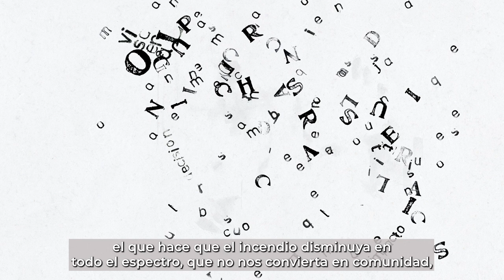El Principio de Neutralidad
"Para seguir gozando de la confianza de todos, el Movimiento no puede tomar partido en las hostilidades ni participar en ningún momento en controversias de carácter político, racial, religioso o ideológico".

El Movimiento no debe tomar partido, ni se debe considerar que lo hace, ni en su discurso ni en sus acciones en ningún momento o lugar. La neutralidad garantiza que el Movimiento tenga la confianza de todos y pueda brindar apoyo humanitario a todos.

La incorporación del principio de neutralidad en todo momento garantiza que el Movimiento pueda proporcionar asistencia médica a los civiles y a los combatientes heridos o detenidos durante las hostilidades sin que se perciba que interfiere en el conflicto. Es de suma importancia que todas las partes en un conflicto comprendan y respeten la función humanitaria de una Sociedad Nacional.